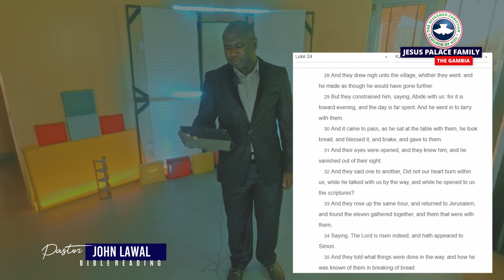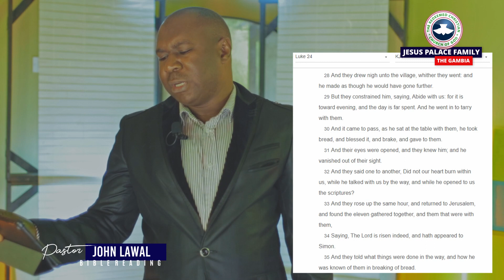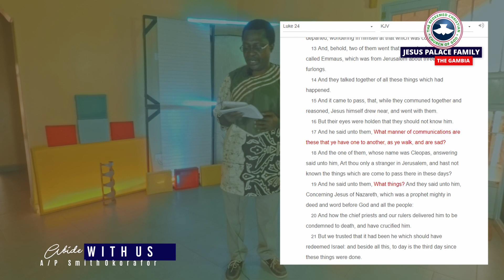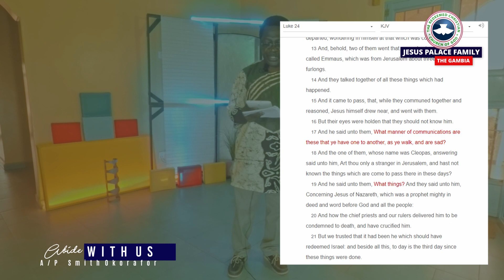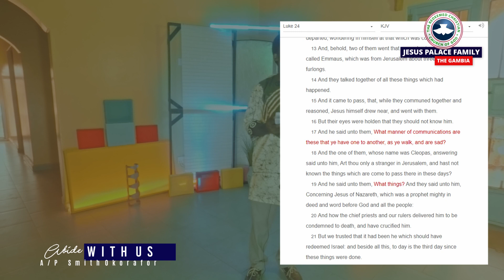RCCG Jesus Palace April 19, 2020 E Worship Service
e-Service of RCCG Jesus Palace Family
PixShure Original Production